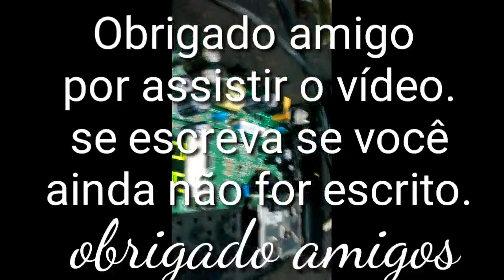Receptor century sem som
Nano box sem som/ resolvido